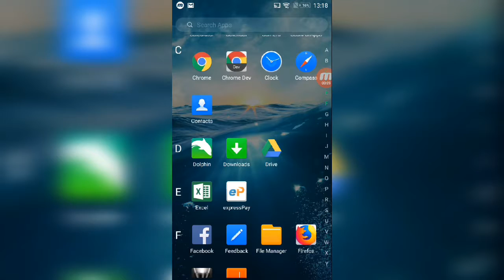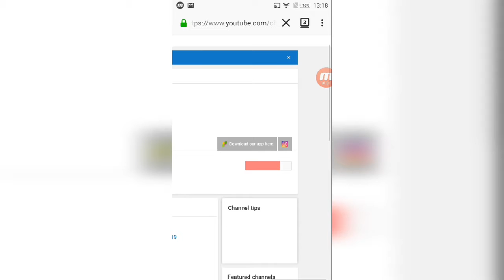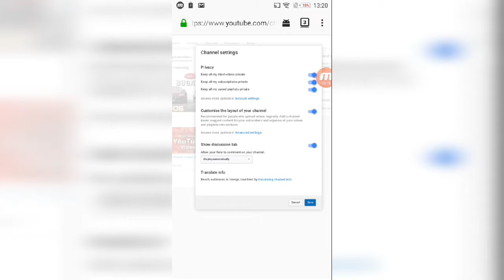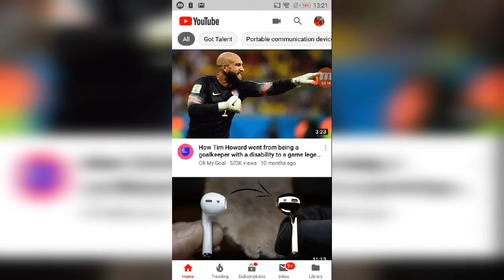How to customize or change the layout of your channel in beta/ytstudio(easiest way -Kevin Dollarman)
I want to get 1000subs.

Hope I see  u In my videos and stream
And don't forget we have over 200 videos for u to check out.